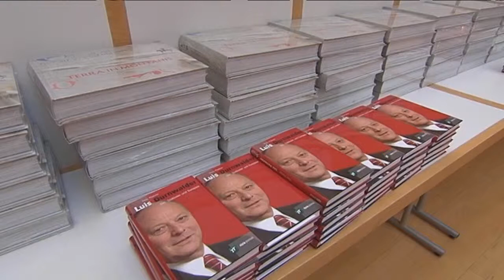Landeshauptmann Durnwalder bedankt sich bei den Direktoren